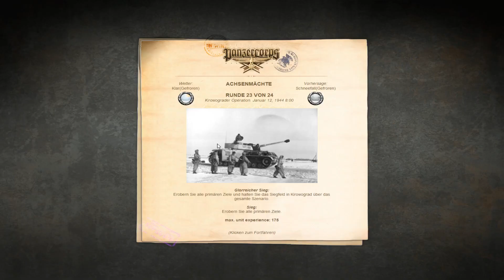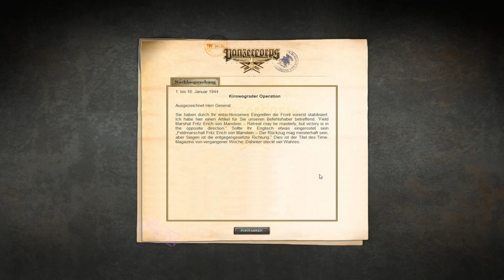Panzer Corps Ostfront DMP Götterdämmerung Operation Kirowograder #22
Panzer Corps Ostfront DMP Götterdämmerung